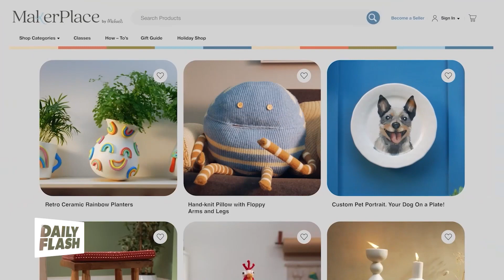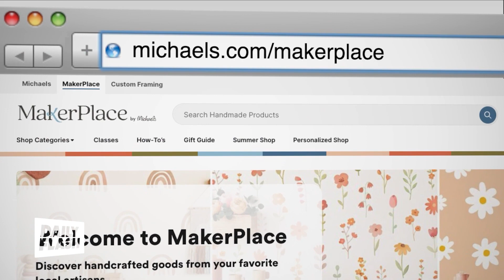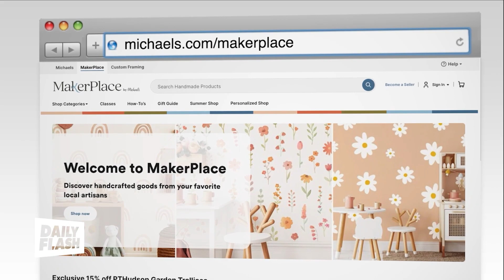Dad's Day Gift Guides | Meaghan Murphy | Michael's Market Place | Daily Flash